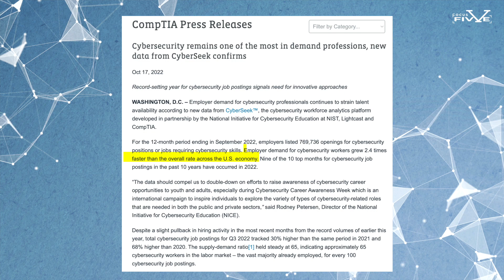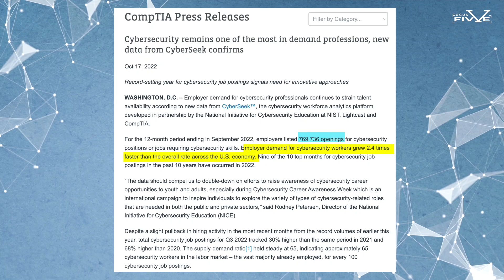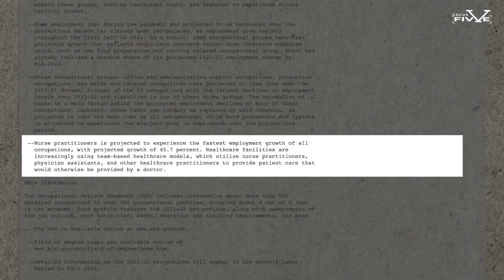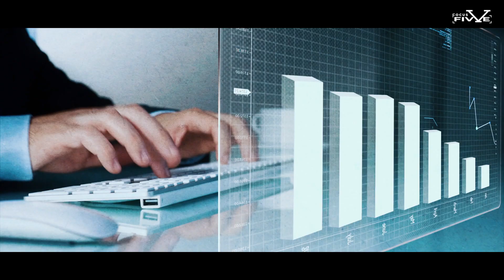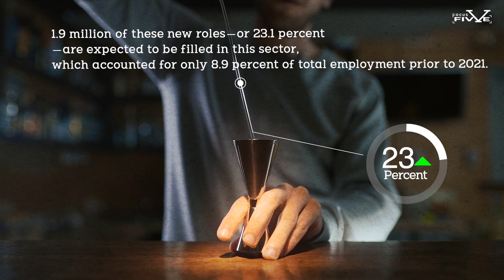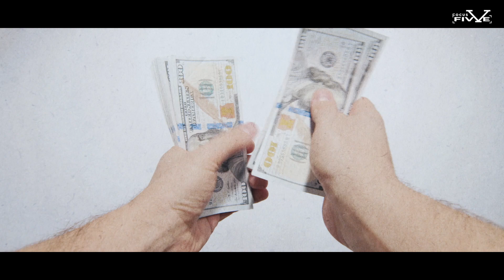Top 5 JOBS of the FUTURE (2030 and Beyond)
In the world of today, 5 professions are expected to experience monumental growth in the next 10 years. These 5 professions are cybersecurity experts, nurse practitioners, data scientists, leisure and hospitality professionals, and digital marketing professionals. The shift away from face-to-face interaction due to COVID has only made digital professionals even more essential as we rely more and more on information technology for data storage and communication. As people's medical needs continue to rise due to aging populations, nurse practitioners will remain well sought after while advances in tech call for an ever increasing demand for data scientists. Meanwhile progressions in leisure and hospitality services have created a surge in job opportunities within this sector. It is clear that these 5 professions have bright futures ahead!

- timestamps -

0:00 Intro
0:31 Cybersecurity experts
1:54 Nurse Practitioners
4:08 Data scientists
5:48 Leisure and hospitality professionals
7:54 Digital Marketing
9:13 Outro